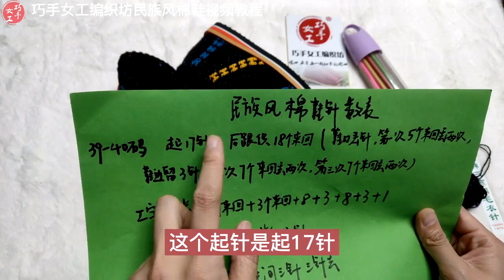hand made 巧手女工編織坊民族風棉鞋2花型介紹以及起針開始第一針編織